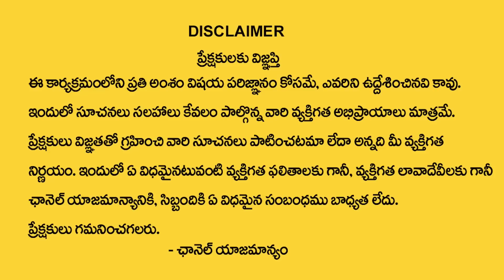July16-2023 Somvati Amavasya | Somvati Amavasya Remedies | Amavasya Ammavari Mantram | NanajiPatnaik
Watch► July 16-2023 Somvati Amavasya | Somvati Amavasya Remedies | Amavasya Ammavari Mantram | Nanaji Patnaik | TSW